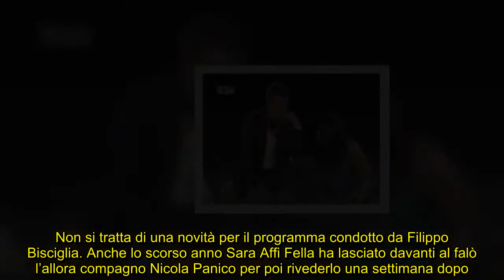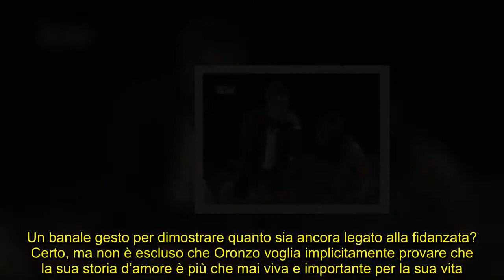✅ Oronzo e Valentina di Temptation Island sono tornati insieme: tutte le prove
✍  Oronzo e Valentina stanno ancora insieme dopo Temptation Island  Oronzo e Valentina sono stati i protagonisti della prima puntata di Temptation Island 2018. I due si sono lasciati dopo cinque giorni all’interno del villaggio delle tentazioni. A richiedere subito il falò di confronto è stato il giovane, che ha ricevuto un due di picche dalla sua fidanzata storica. Ma tra i due è davvero finita? A quanto pare no e nelle ultime ore sono spuntate numerose prove che lo testimoniano. Scopritele con noi!  1. Nel promo della seconda puntata di Temptation Island si vede un altro confronto tra Valentina e Oronzo.  Dopo la fine della prima puntata di Temptation Island, il promo che anticipa la successiva – quella in onda lunedì 16 luglio – mostra Oronzo che chiede un altro confronto con la fidanzata Valentina. Non si tratta di una novità per il programma condotto da Filippo Bisciglia. Anche lo scorso anno Sara Affi Fella ha lasciato davanti al falò l’allora compagno Nicola Panico per poi riveder ...